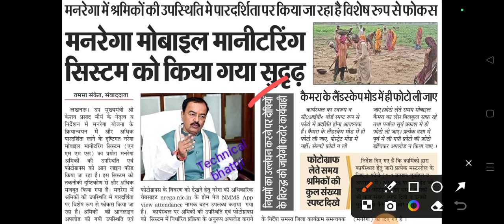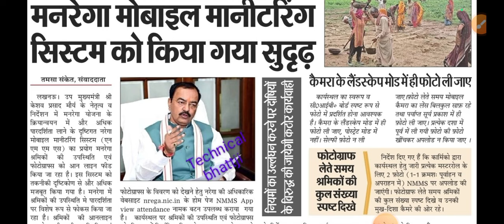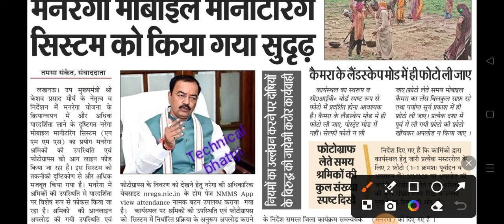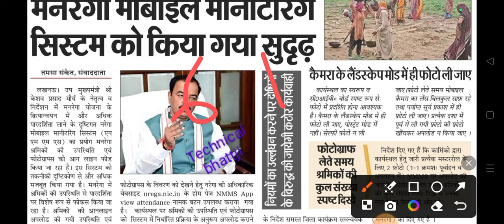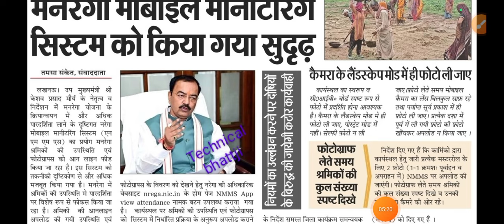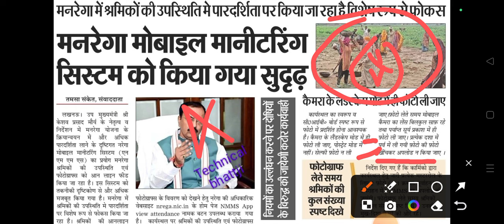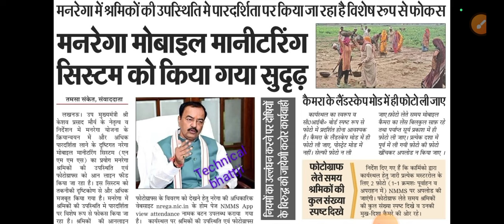NMMS New update today | मनरेगा योजना पर बड़ी खबर मेट ध्यान दें ऐसे करें श्रमिकों की हाजरी नया तरीका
manrega Yojana पर कार्य की डिमांड कैसे करें 2024, manrega New update today 100 दिन का काम कैसे लें

nmms app download kaise kren 2024,
how to download nmms app Manrega new update today
NMMS news
NMMS news today
technical bhattji
NMMS Narega New update,How To install & update, नए एप आ गया हैं नरेगा में 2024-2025,
narega nmms new version 3.1.0 , मेट ध्यान दें सभी जरूरी सूचना नया update आ गया है nmms app पर

technical bhattji

kare ||2024

 nmms problem ❓

technical bhattji

technical bhattji 👍🙏
नरेगा एनएमएमएस
एनएमएमएस क्या है app
नया aplication

narega nmms new version download

invalid password
nmms app
एनएमएमसी न्यूज
NMMS
nmms new app
nmms kya hai
NMMS attendance upload problems 100%
Narega New app
narega app not working
narega mobile monitoring system
narega app not working properly
technical bhattji